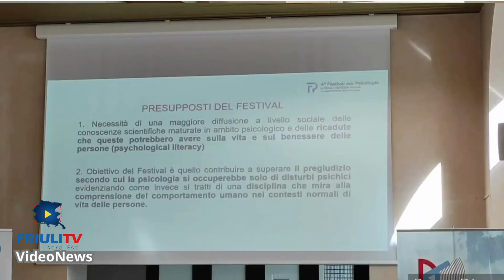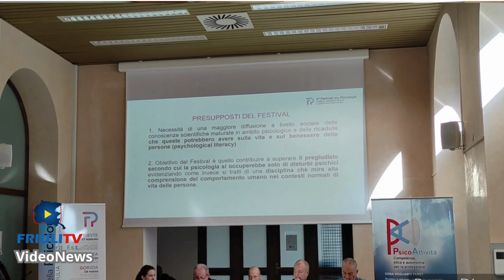PRESENTATO IL 4° FESTIVAL DELLA PSICOLOGIA IN FVG